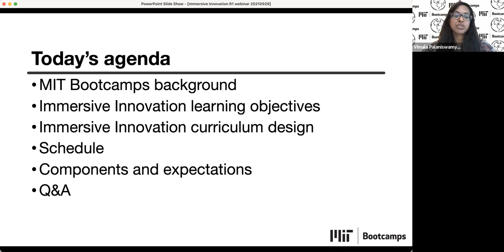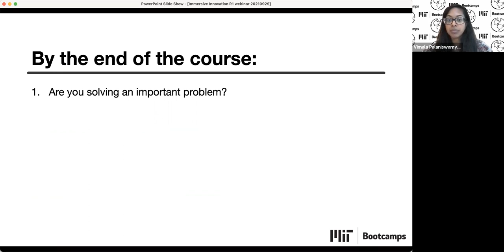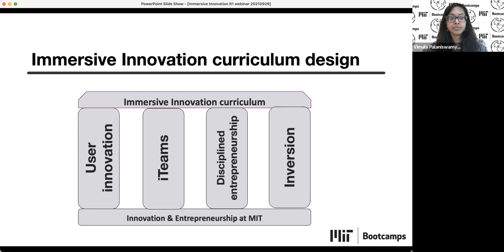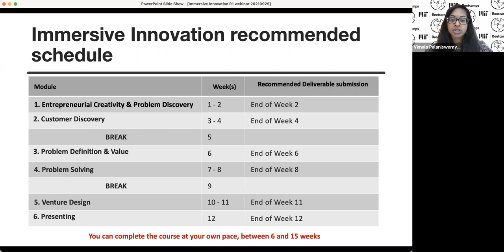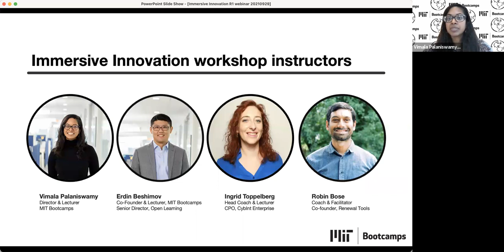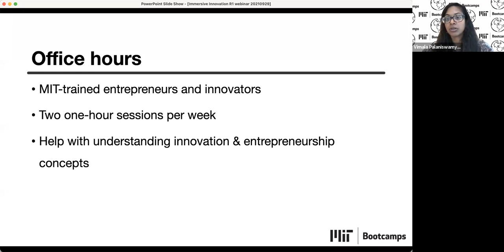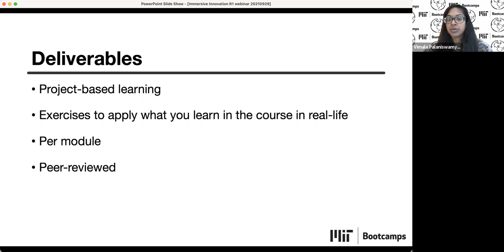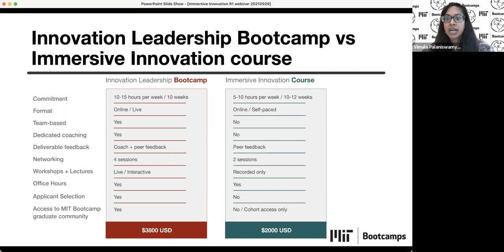[WEBINAR] What is Immersive Innovation?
Introducing Immersive Innovation, a new self-paced course by MIT Bootcamps.

Quick Links
0:00 Start of the webinar
4:49 MIT Bootcamps background
6:46 What is Immersive Innovation?
12:15 Immersive Innovation Recommended Timeline
20:47 Innovation Leadership vs. Immersive Innovation
23:41 Q&A